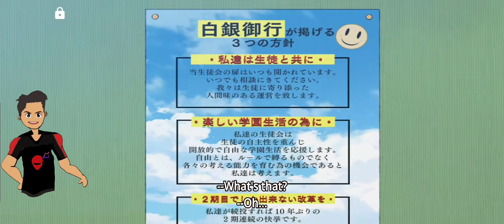kaguya Sama : Love is War | Episode 5 ( S. 2) | Hindi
hey ninja's sawagat h aap logo ka.